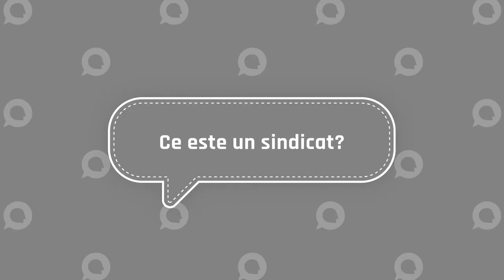Florentina Enache – Confederația Națională a Sindicatelor Libere din România – CNSLR Frăția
Servici’ ușor este o campanie realizată de Asociația Conect în parteneriat cu Solidar Suisse, CNS Cartel Alfa şi CNSLR Frăţia, Federația Sindicatelor din Comerț și Federația Sindicatelor din Construcții de Mașini „Înfrățirea”, în cadrul proiectului „Abordarea provocărilor generate de noua legislaţie a muncii şi a dialogului social în România”, prin intermediul Programului de Cooperare Elvețiano-Român.